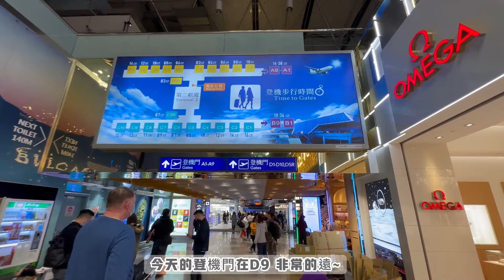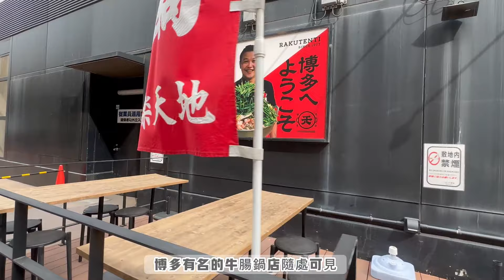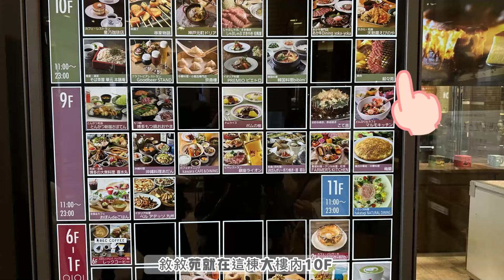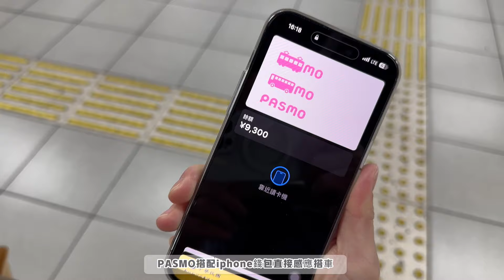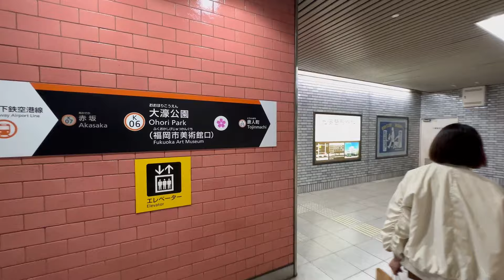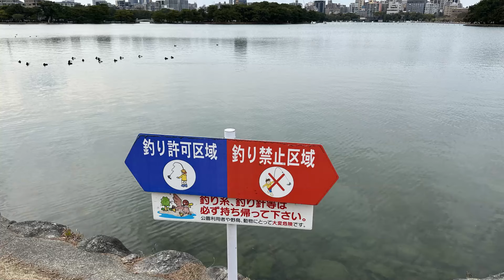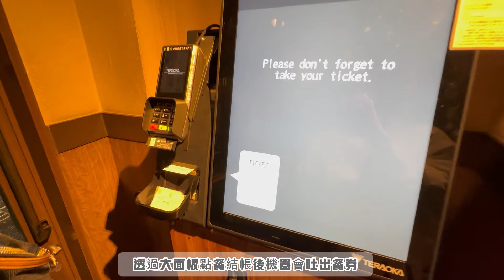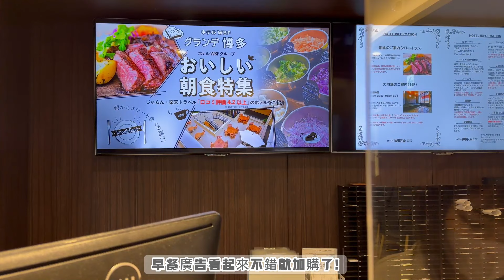日本九州福岡快閃二日遊Day1｜博多站前農夫市集、敘敘苑燒肉、大濠公園、博多一蘭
📍&LOCALS Ohorikoen (位於大濠公園內部)
必點八女茶👍
巧遇博多站前擺設農夫市集，
到了日本就必須吃敘敘苑燒肉吧，
吃飽到公園散步喝茶❤️